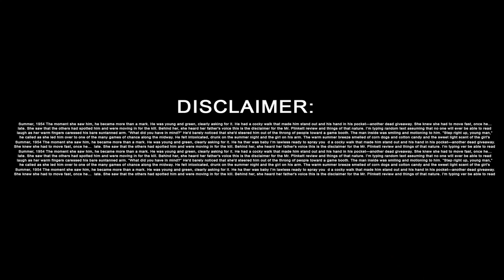Mr. Plinkett's New Commentary Track!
Now available! Mr. Plinkett's commentary track for Star Wars! The original! aka A New Hope. This is for the DVD release of the film from 2004. The special edition version. You know the one with the terrible photoshopped cover that most people seem to own. This commentary may also work with the Blu-Rays too.